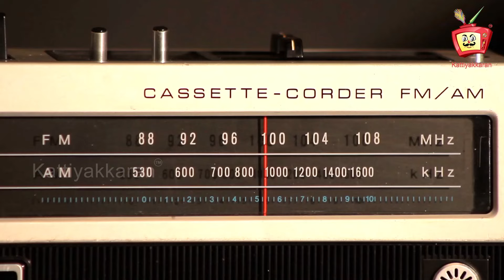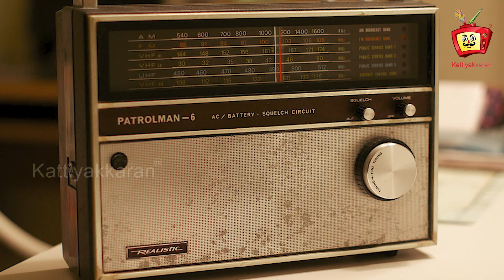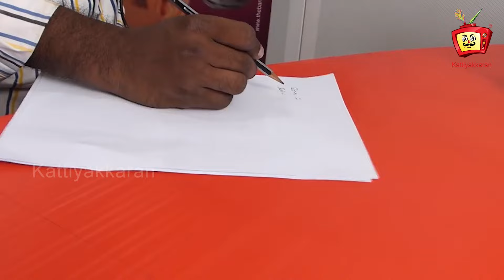Iniya iravu 2010 | RJ AnbaanaArun | Kattiyakkaran | Suryan FM | Radio show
தமிழ் பண்பாடு கலாச்சாரம் கலை இலக்கியம் சினிமா கலந்த காணொளிகள் நிறைந்த கட்டியக்காரன்

Dear Friends,